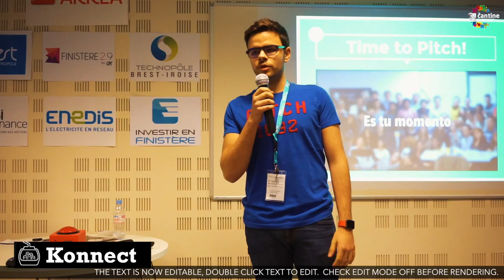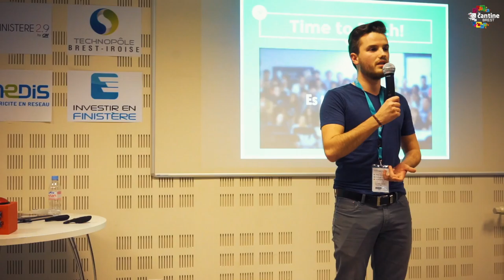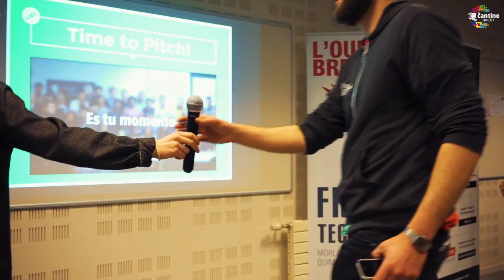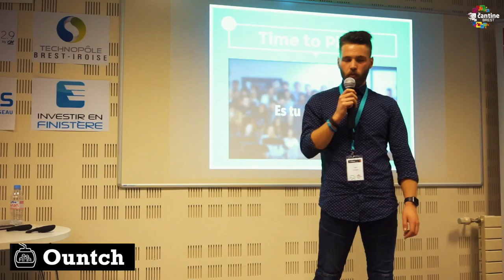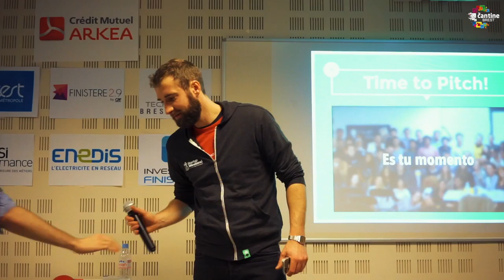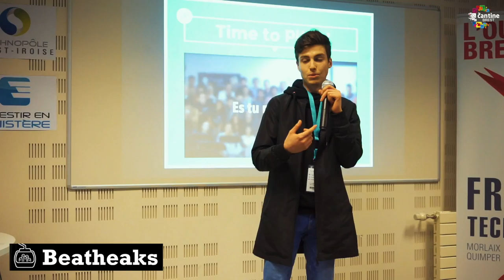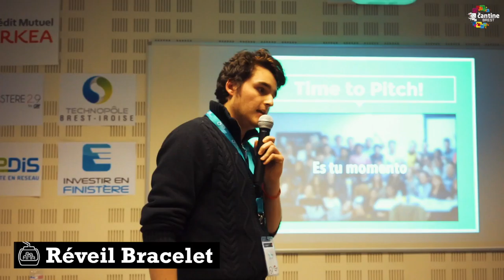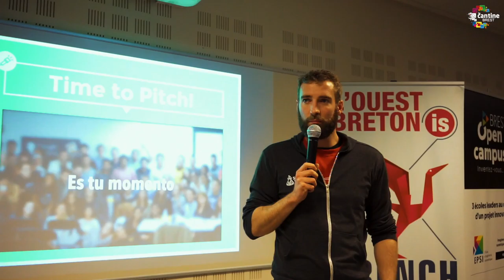StartUp Weekend Brest 2017 - Pitches Fire (Day 1)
Première session de pitches du vendredi (départ) du StartUp Weekend Brest 2017.
L'évènement entreprenerial fun et ludique organisé par la Cantine Numérique* de Brest à Brest Open Campus.

Vidéo ournée et réalisée par Antoine Borzeix Picture Maker (photo et video) à Brest

Les pitches
00:05 Pimp my Agenda
01:15 Konnect
02:05 Baguette Advisor
03:12 Last minute ticket
04:04 MHP
05:04 Adam & Eve
06:10 Tracklist
07:20 Feelagri
08:21 Fishane
09:31 I want a job
10:37 Izy S'cool
11:33 Waste Up
12:18 Untch
13:24 Grouic
14:29 Discovery
15:39 Karr
16:47 Happy Agency
17:58 Chapeau qui claque
18:48 Business Success
19:52 Beatheaks
20:51 Buy Quickly
21:50 Givy
22:58 Réveil Bracelet
23:31 Idoc
24:25 Move to Win
25:19 Izi Stream
26:02 Je veux savoir

* La  Cantine  brestoise  est  un  tiers-lieu  métropolitain  qui  favorise  la  mise  en  réseau,  l’échange  et  l’émergence d’activités  issues  du  décloisonnement  et  du  partage  des  savoirs  entre  les  différents  acteurs  du  territoire(entrepreneurs,   développeurs,   créateurs,   chercheurs...). Une   Cantine   (ou   Cantine   numérique,   ou   Cantine collaborative) est tout à la fois un tiers-lieu, un espace de coworking, un espace d’animations et de formation, et un lieu d’innovation en résidence.»Le lieu est géré par l’association An Daol Vras.